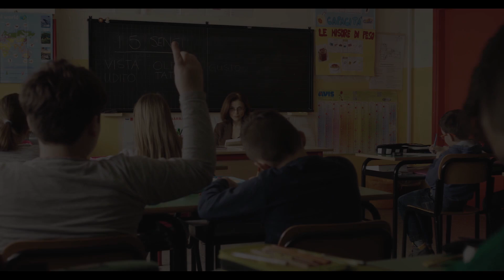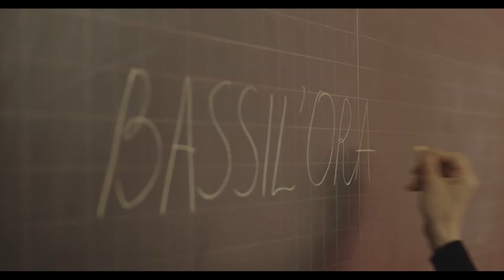BASSIL ORA Trailer